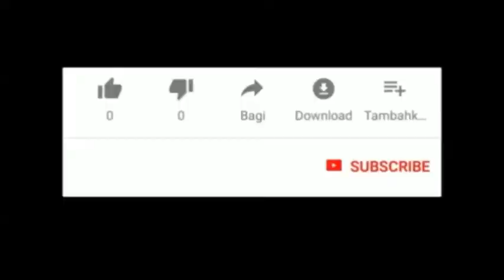Lomba Senam Inang Sektor Korintus GKPS Jambi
Kali Ini Saya Ezer Twopama Manihuruk ikut membantu Ayah Saya mendokumentasikan Ibadah Pesta Minggu Seksi Inang GKPS Ke 62, Minggu 8 Maret 2020. Juga sekaligus Pelantikan Pimpinan Harian Majelis Jemaat GKPS Jambi Periode 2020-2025 dan Pelantikan Pengurus Seksi Sekolah Minggu, Namaposo, Inang dan Seksi Bapa  Tingkat Resort Jambi. Semoga Bermanfaat. Salam dari Ezer Twopama dan Juga dari Ayah Saya St Rosenman Manihuruk (Asenk Lee Saragih). Mohon Maaf Atas Kekurangan. Horas…..Horas…..Horas…